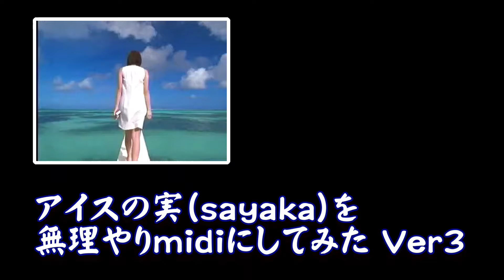sayaka アイスの実を無理やりmidiにしてみたVer3 重音テト UTAUカバー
この曲の耳コピに初めて挑戦してから何年たったのだろう。
耳コピ人生は、ここから始まった。なんか、懐かしいです。
また、動画をアップしちゃいました。